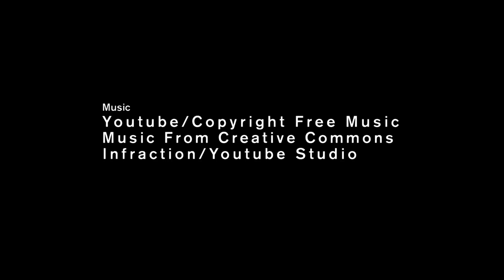Kabaka Yandifuuka Louis We France Bwatawabulwa-Nadduli Jakana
CREDITS
Host & Editor

Camera:
Kankaka Peter / Amazing Maria/Team
TMO-M.i.S.O CREW

Voice Overs
Amazing Maria
Kankaka Peter

Special Thanks:
My Country-Uganda
Infraction-Free Music Youtube Channel
Guest Analyst(s)